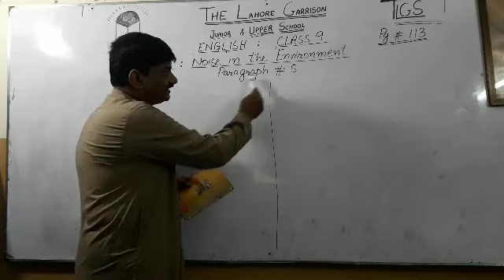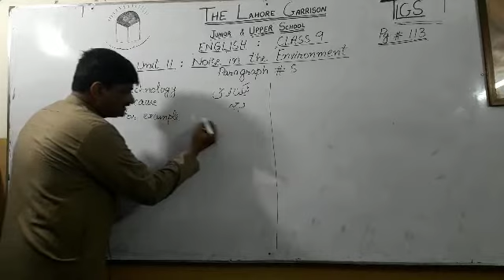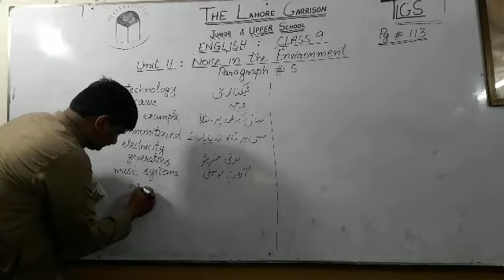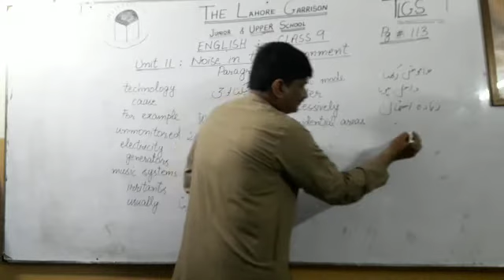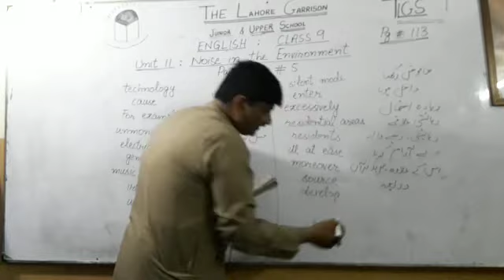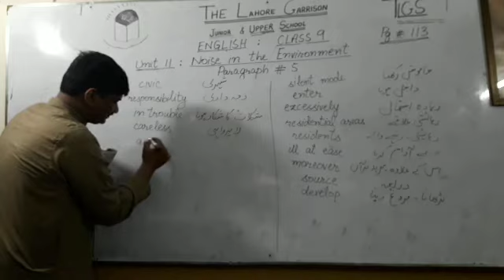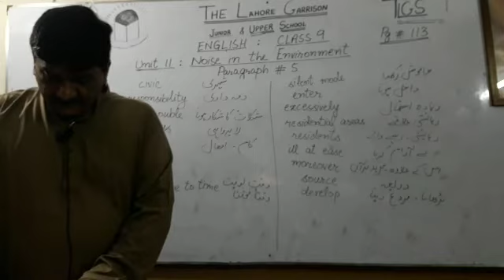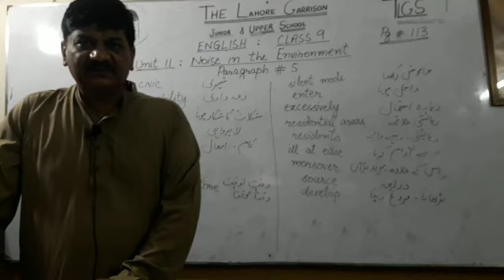Class 9 English lec3